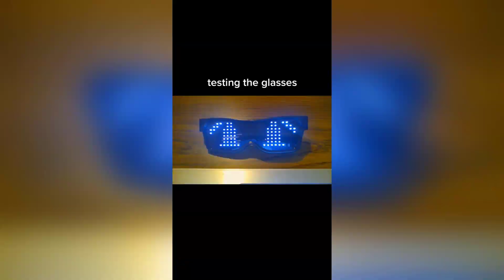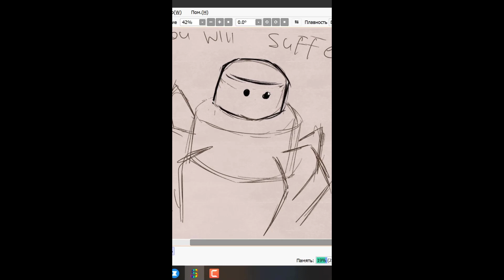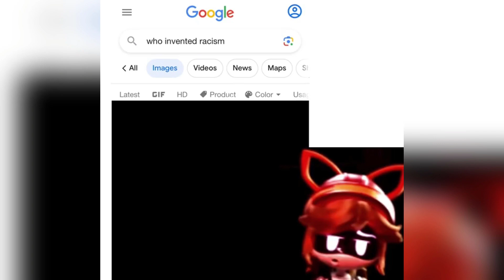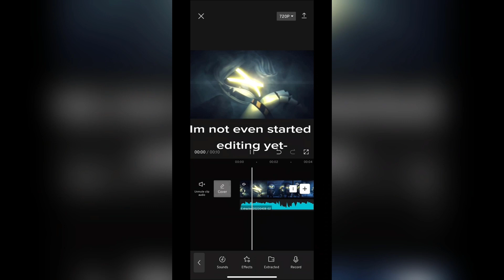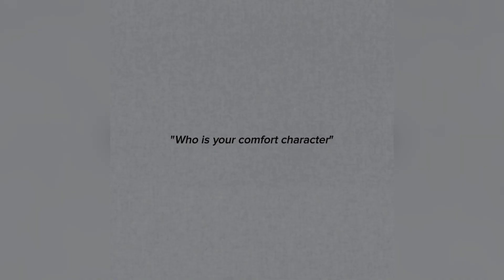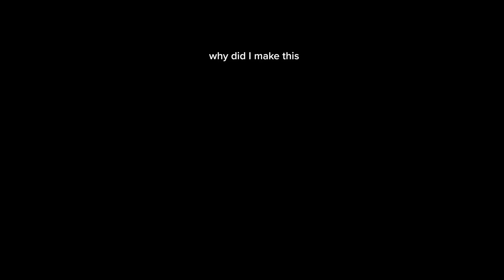THE BEST MURDER DRONE MEMES ON TIKTOK 2024 #135